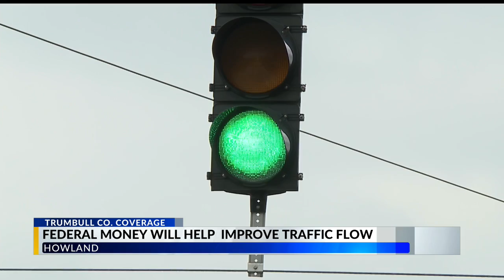Grant awarded to improve busy Howland intersection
The $4 million Eastgate received will be put toward construction costs for the intersection of Route 46 and E. Market Street project.